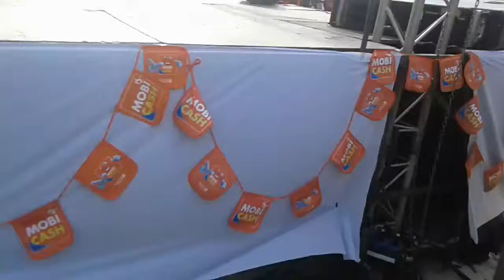o.z Street dance prestation à la grande tombola de Gabon Télécom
prestation du groupe o.z Street dance à la grande tombola organisé par Gabon Télécom tuage made in Gabon x malbeech karter